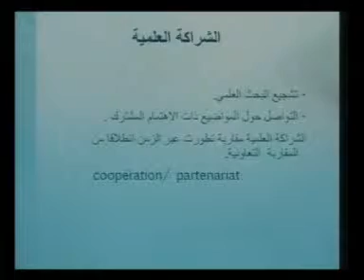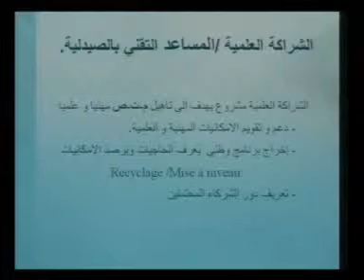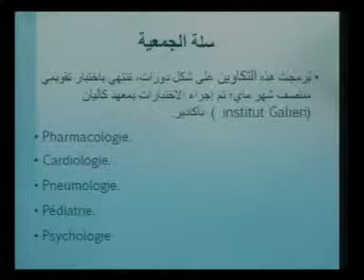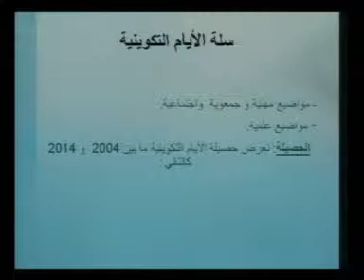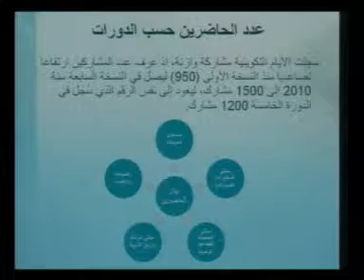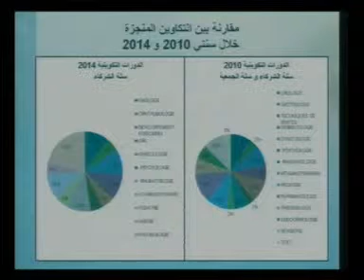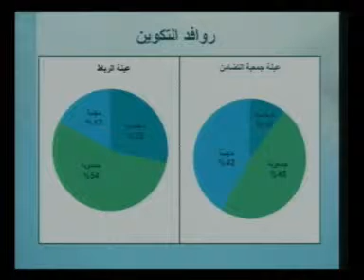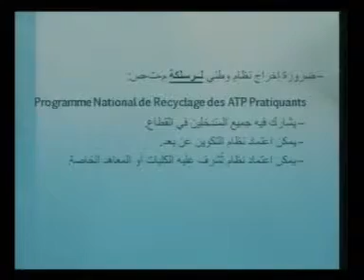Les 11émes Journées CollaboPharma 2014: 1er Theme - 1er Partie - Mr. LAHCEN BOUDAOUD